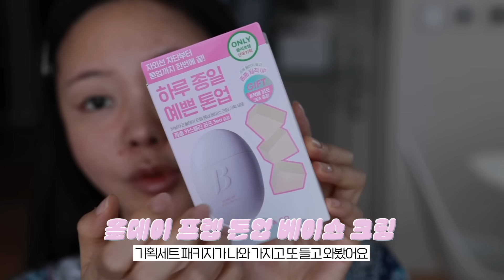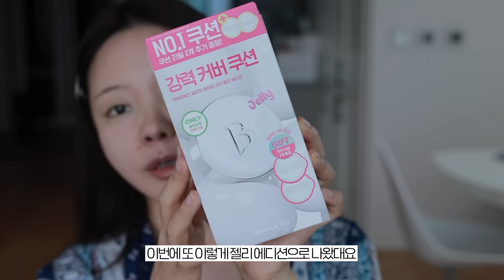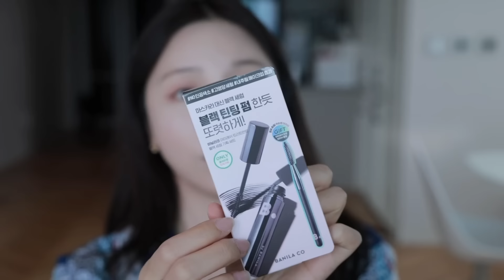밑트임,뒷트임? 왜 성형,시술 얘기 안해줌? 악플러 고소했더니...화류계에서 일하냐고요? 수다 미친듯이 떨면서,,, 브라운 가을 메이크업🍁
💗바닐라코 올데이 프렙 톤업 베이스 크림 [퍼프 3개입]
올영세일 (8/30~9/5) : 26,000 → 17,290(33%)
9월 한달동안 : 26,000 → 18,200(30%)

💗바닐라코 커버리셔스 얼티밋 화이트쿠션 젤리에디션 [본품 1개+리필 2개]
올영세일 (8/30~9/5) 38,000 → 26,900(29%)
9월 한달동안 : 38,000 → 29,600(22%)

💗바닐라코 하이드레이팅 립 오일
올영세일 (8/30~9/5) 16,000 → 10,300 (35%)
9월 한달동안 : 16,000 → 11,200 (30%)

💗바닐라코 아이래쉬 블랙 세럼
올영세일 (8/30~9/5) 16,000 → 10,400 (35%)
9월 한달동안 : 16,000 → 11,200 (30%)

바닐라코 하이드레이팅 립 오일 PK01 베어 핑크
바닐라코 프라임 프라이머 클래식
에뛰드 재창조 메이커 쉐딩 멀티 스틱 쿨쉐딩
에뛰드 그림자쉐딩 3호 재조명
바닐라코 비 바이 바닐라 스머지 아웃 디테일 브로우 펜슬 02 애쉬 그레이
컬러그램 음영 창조 라이너 03 70%음영
페리페라 올테이크 무드 팔레트 5호 나 가을인데 나랑 밤 먹을래?
웨이크메이크 소프트 쉬어 멀티 팔레트 1호 코랄 헤르츠
클리오 익스트림 젤프레소 펜슬 라이너 03 베이직 브라운
메이블린 하이퍼 샤프 익스트림 라이너 더스티 브라운
바닐라코 아이래쉬 트리트먼트 블랙 세럼
바닐라코 비 바이 바닐라 무드 온 아이 컬러 스틱 01 펄리 스킨
에뛰드 그림자쉐딩 1호 재창조
바닐라코 프라임 프라이머 루스 세팅 파우더
바닐라코 프라이밍 베일 치크 CR01 리파인드
에뛰드 하트 팝 듀오 블러셔 엔비블룸
바닐라코 하이드레이팅 립 오일 CR01 쥬시 코랄
바닐라코 비바이바닐라 스머징 립 펜슬 BE02 누드 베이지
페리페라 스피디 스키니 브로우 마스카라 05 피오니 애쉬
츄렌즈 데이지샤워 퓨어그레이
웨이크메이크 쉬어 블러링 매트 스틱 03 노티드
페리페라 잉크 무드 글로이 틴트 28 웜탠다드
바닐라코 비바이바닐라 스머징 립 펜슬 PK01 누드 로즈
토코보 쥬시 베리 플럼핑 립 오일 04 비터 브라운
페리페라 맑게 물든 선샤인 치크 25 반달입떡해
홀리카홀리카 래쉬코렉팅 마스카라 01 하이퍼컬링
투쿨포스쿨 프로타주 펜슬 11 듀 베이지
필리밀리 포인트 가닥 속눈썹 01 퓨어 데일리